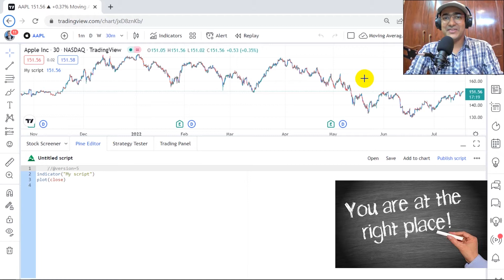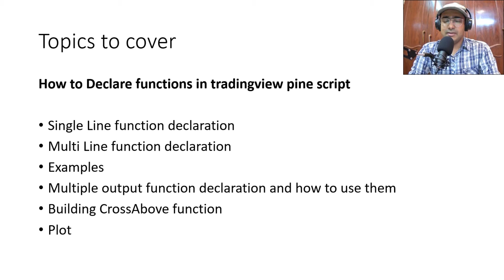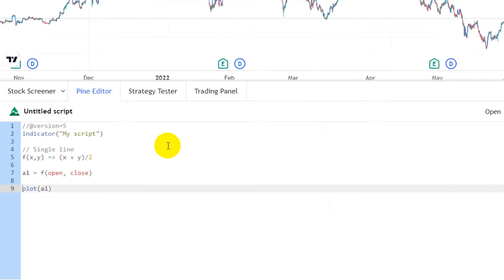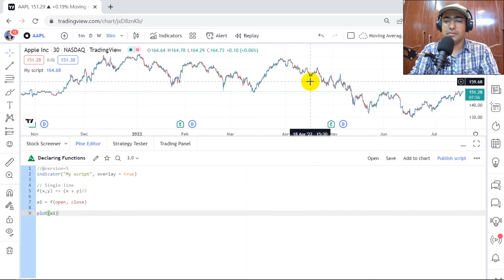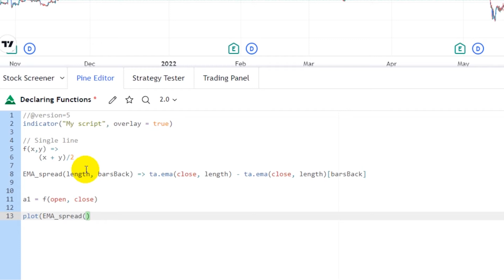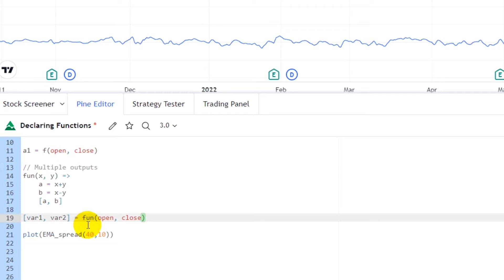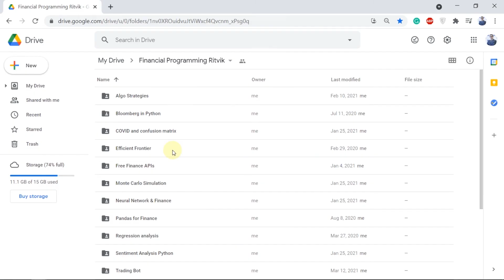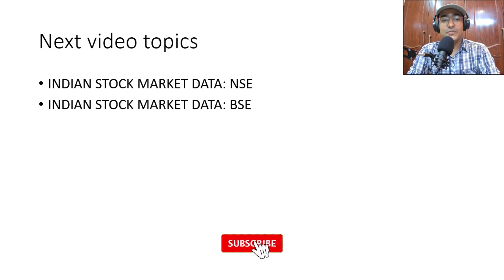Declaring Functions in Pine Script [v5] 💹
Today, we leaned declaring functions in pine script tradingview version 5. We created single line, multi line, and multiple output functions and then in the end made a crossabove function.

⌚ TimeStamps:
Introduction (0:00)
Topics to cover (0:59)
Declaring functions: Single and multi-line (1:32)
Example (3:58)
Declaring Function with multiple outputs (5:23)
Making a pine script function (6:28)
Outro (8:28)